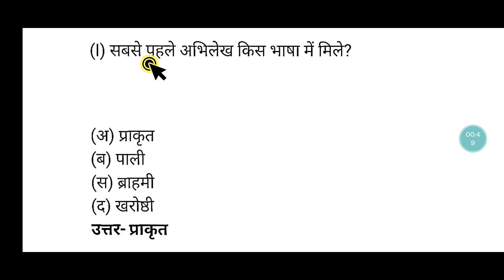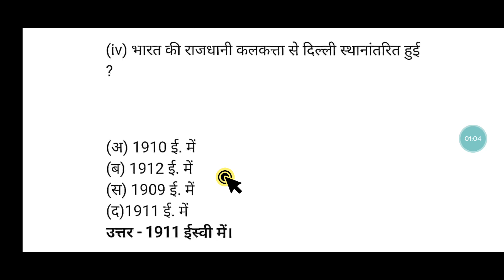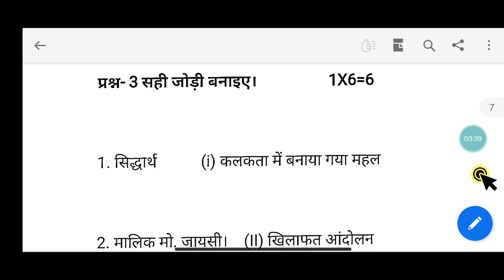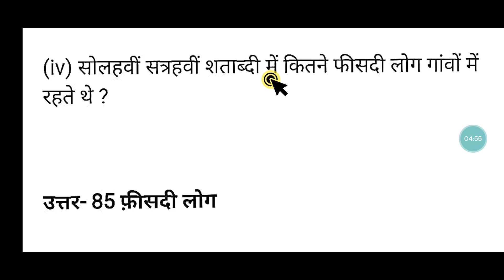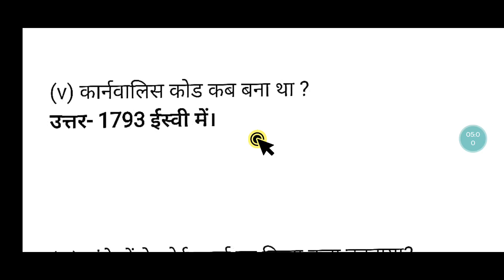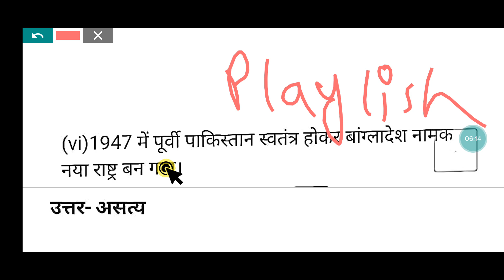कक्षा 12 इतिहास का असली पेपर वायरल 1 अंक | history ka real paper solve 2022 class 12 MP board